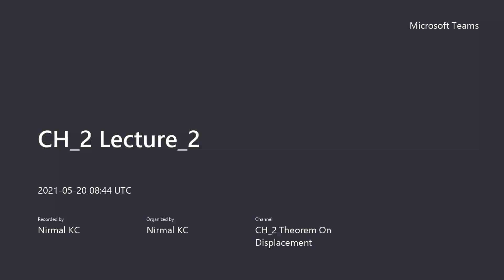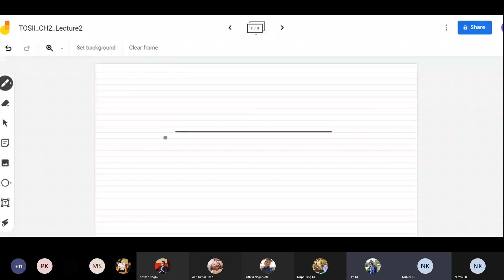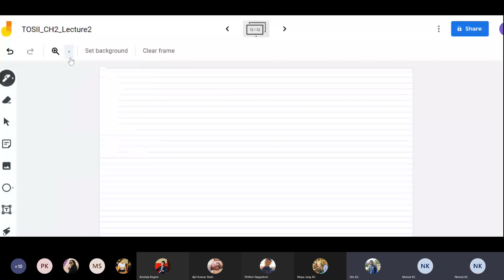Structural analysis-II- unit 2-lecture 3 // continue of lecture 2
Here is one more video of structural analysis-II . Hope you guys maintain your time for studying.